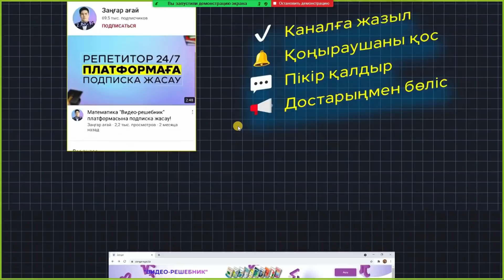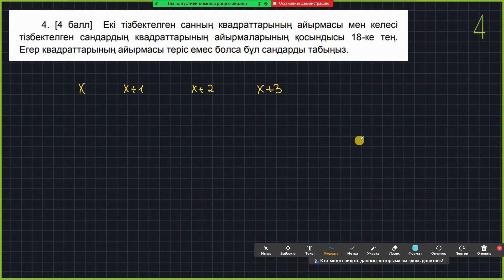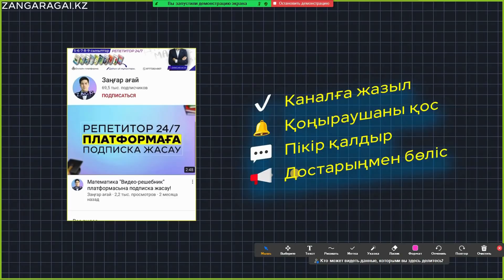7-СЫНЫП АЛГЕБРА ТЖБ 2-НҰСҚА. 3-ТОҚСАН.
7-СЫНЫП АЛГЕБРА ТЖБ/СОЧ ЖАУАБЫ КОНКУРС🔥🔥

2) КАНАЛҒА ЖАЗЫЛУ✔️
3) КОЛОКОЛЬЧИК ҚОСУ ✔️
4) БІРНЕШЕ КОММЕНТ ЖАЗУ✔️
5) ВИДЕОНЫ ТАРАТУ ✔️

📌Осы шарттарды орындаған бір көрерменіме ТЖБ-ға көмектесемін.

✋Сәлеметсіндерме! Қоңыраушаны басып қой))
✊🏻Бақылау жұмысында сәттілік!